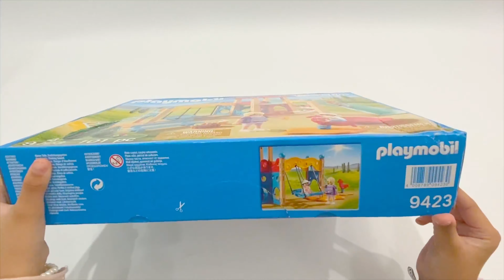Unboxing Playmobil Park Playground (9423) | Bluey Episode 16 Primer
Playmobil Park Playground (9423) Unboxing - Playmobil Toys | Bluey Pretend Play Episode 16 Primer

Are you looking to buy playground compatible with your dolls and other toy figures? Watch Ken Ken as she unbox this Playmobil Playground set. Playmobil 9423 instruction manual is also included in the video.

Playmobil Park Playground toy includes a seesaw, lookout tower with slide, swing, merry-go-round, and both a climbing wall and net. It also includes figures (1 mum and 3 kids) and for sure kids will love it!

This new Playmobil Park Playground will be used in our next Bluey Episode 16 with Bluey, Bingo, Daddy Bandit, and Mummy Heeler